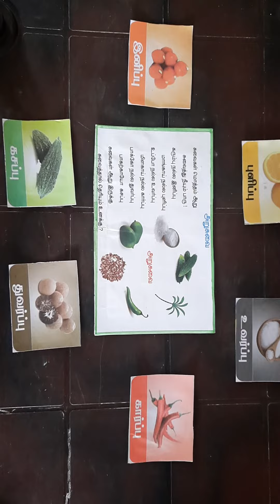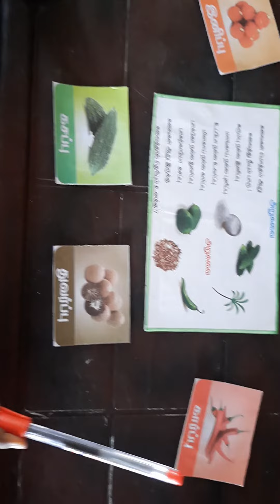பருவம் 2 சுவைகள் # தமிழ்ennumezhuthumtamil#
எண்ணும் எழுத்தும்# தமிழ் சுவைகள் பாடல், செயல்பாடு#